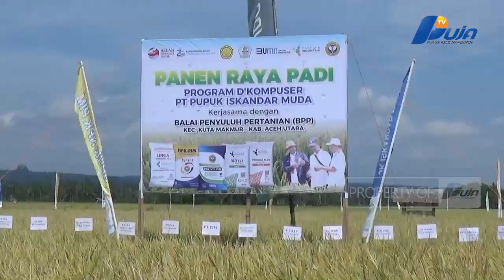Program Dekomposer PT PIM Sukses Dongkrak Panen Padi Di Aceh Utara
Dengan memanfaatkan bahan organik kompos jerami atau dekomposer yang di gagas oleh  PT PIM bersama masyarakat tani di Aceh Utara, mampu mendongkrak hasil panen gabah dari 6,5 ton per hektar menjadi 9,6 ton per hektar.